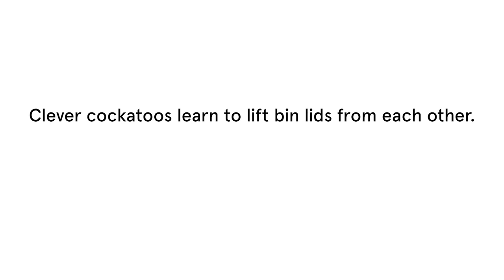Sydney's Cockatoos Have Found Multiple Ways of Opening Bins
A compilation of two clips showing sulphur-crested cockatoos opening lids of household bins to get food out.

Credit: Barbara Klump/Max Planck Institute of Animal Behavior